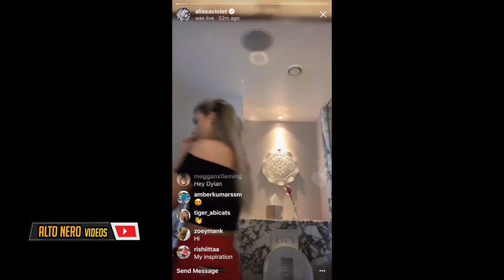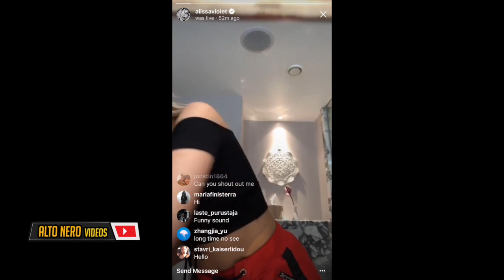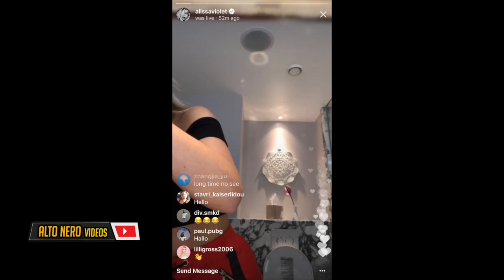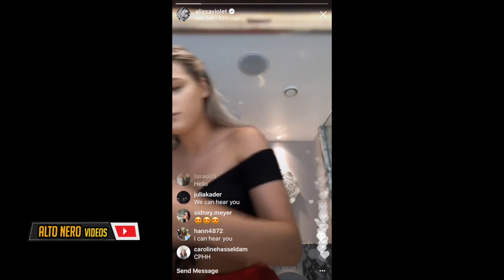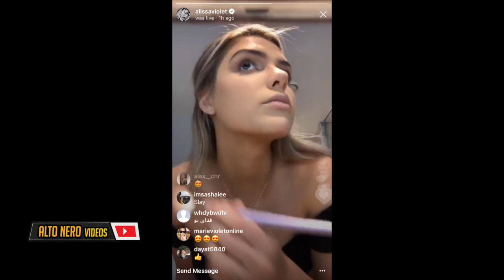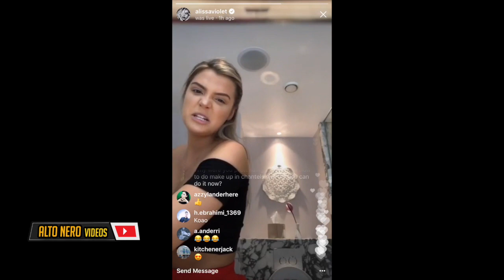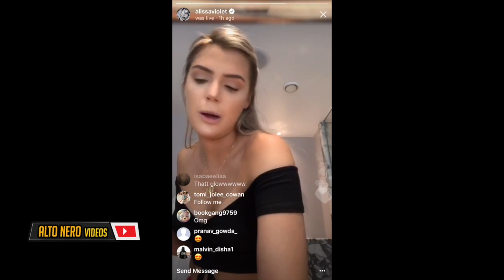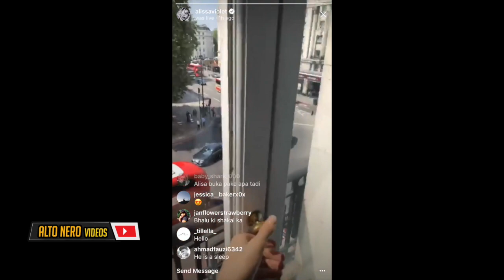Alissa Violet Confirms She is Pregnant With Faze Banks Whiles In London | Full IG Live Video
Alissa Violet Confirmed She is Pregnant With Faze Banks Whiles In London | Full Instagram live Video